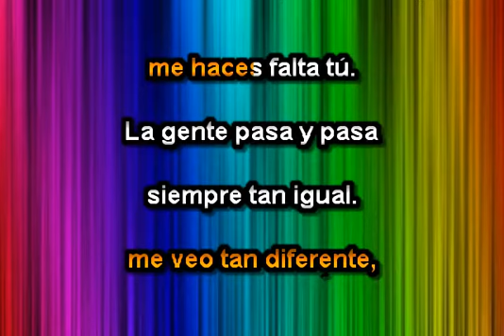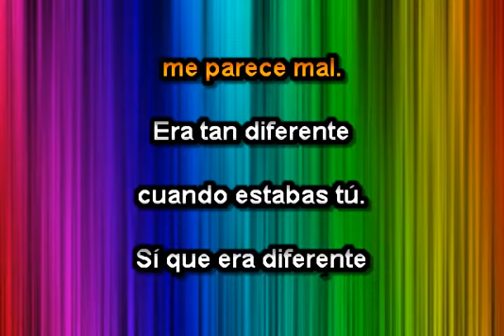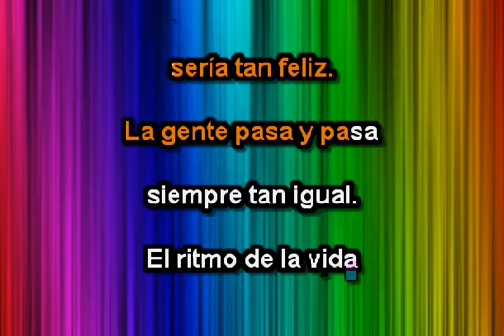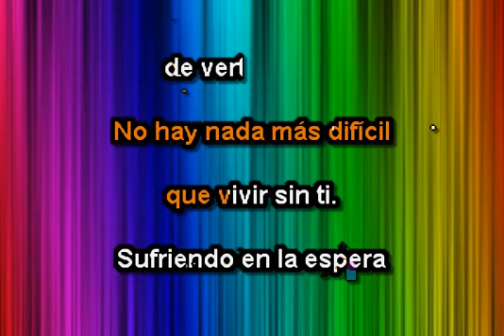SI NO TE UBIERAS IDO KARAOKE MARISELA